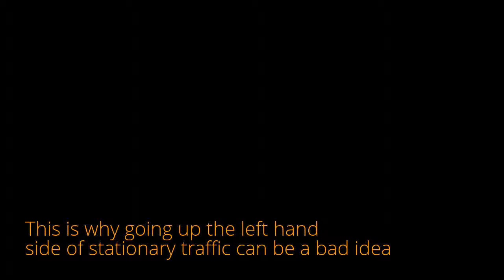Turning left at traffic lights - cycling safety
Most regular cyclists will know that cycling on the road can sometimes be dangerous. It is imperative that cyclists can read the situation on the road and be able to take the right course of action.

This video shows two clips where I am at traffic lights. On the first occasion I approach the traffic lights, up hill, moving fairly slowly, when they are on red. I will be going straight over the crossroads. From experience, I know that these lights will turn to green quite quickly. The Northumbrian Water truck in front isn't indicating so I presume he is going straight over. Nevertheless, I hang back, and the truck turns left. Had I assumed the truck was going straight over, I could have been caught in a left-hook situation had I gone alongside the truck. This is the fault of the driver not indicating and being aware of his surroundings.

On the second occasion (same day, something in the air?), the car is at the traffic lights not indicating. Going straight over you would assume. I am also heading back over the crossroads. However, the driver of this car checks for traffic behind, spots me and indicates. I know now not to push ahead and risk the left-hook again.

They are simple things, indicators, and all cars have them fitted, believe it or not. It goes to show how helpful they are.

The purpose of this video is not to point fingers, but to attempt to make people, drivers and cyclists, aware that their actions on our roads can and do have consequences.

I recorded these video clips on my GoPro HERO and created this video with the YouTube Video Editor